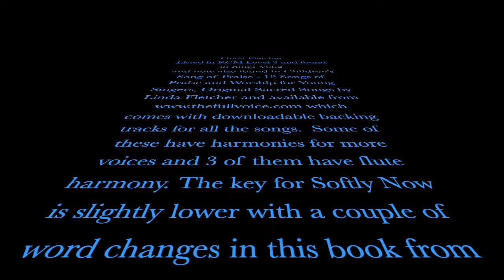Softly Now - Linda Fletcher (PMF 2022 Fiona)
This lovely song is found in Sing! Book 2 and also in Children's Songs of Praise in a slightly lower key with a word change or two.  This lovely book is has 12 original songs of Praise by composer Linda Fletcher and is available from thefullvoice.com.